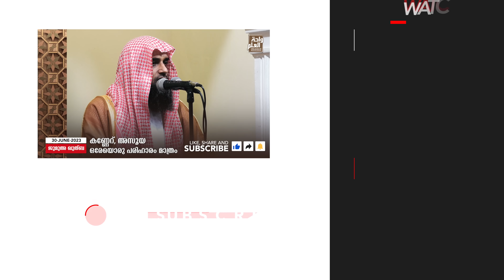കണ്ണേറ്, അസൂയ ഒരേയൊരു പരിഹാരം മാത്രം | Sirajul Islam Balussery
Kanner, Asooya Oreyoru Pariharam

💐സിറാജുൽ ഇസ്‌ലാം ബാലുശ്ശേരിയുടെ  പ്രഭാഷണങ്ങൾ ലഭിക്കുന്ന Official Whatsapp Community Group ൽ Join ചെയ്യാൻ താഴെ കാണുന്ന ലിങ്കിൽ ക്ലിക് ചെയ്യുക👇